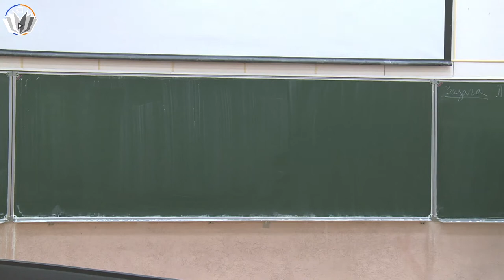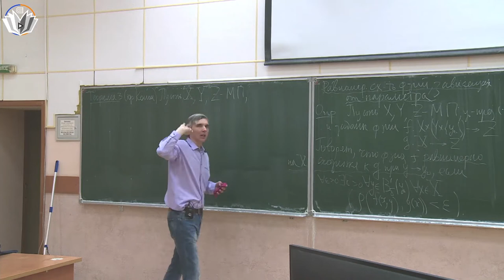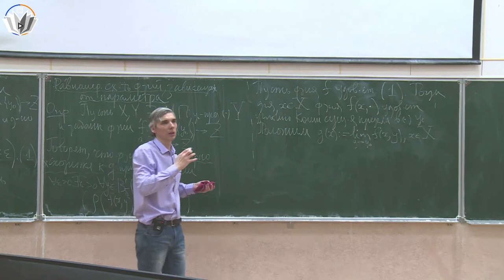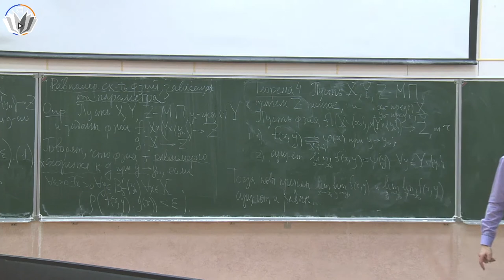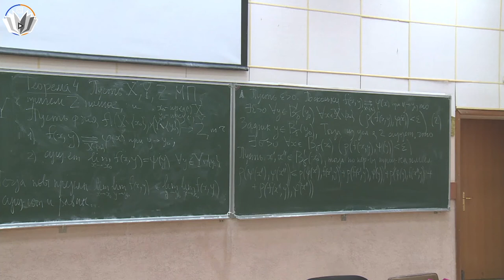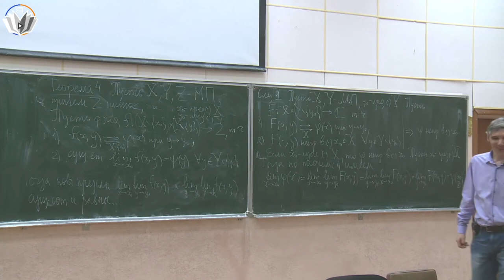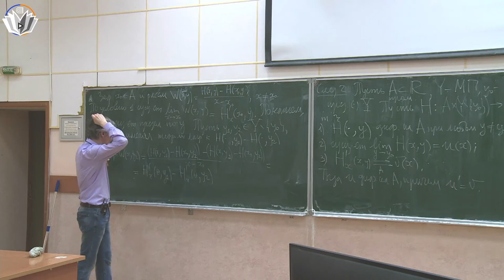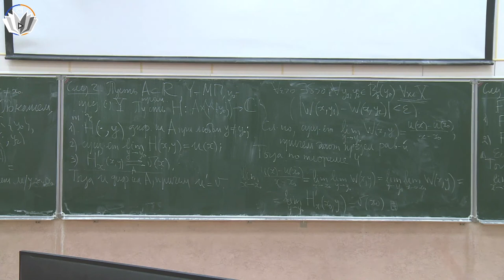Гармонический анализ 11. Равномерная сходимость функций, зависящих от параметра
00:00:00 - Задача
00:02:02 - Основные определения
00:11:01 - Теорема 3 (критерий Коши)
00:23:49 - Теорема 4
00:44:32 - Следствие 1
00:49:55 - Следствие 2

Лектор: Редкозубов Вадим Витальевич